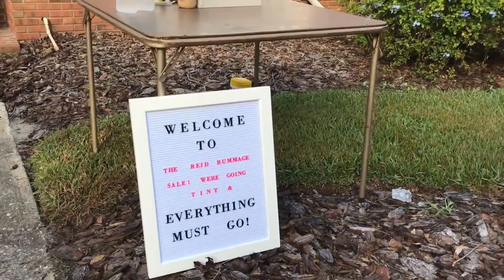WE ARE GOING TINY IN AN RV // Chapter One. Page 004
We went to the Orlando RV Show and got some ideas of floor plans we liked. We waited for several months for the right RV to go up on RV trader. Finally, we found a Heartland Bighorn 3055RL in Melborne, Florida that we really liked! After looking at it, we decided that it was the one for us!

The drive home was Charlie's first time pulling a fifth wheel. Within the first three minutes we were on the interstate. A truck beside us flagged us down and we had to pull off to the side of the road to see what he was pointing at. Some water was dripping from the fifth wheel but it wasn't anything major. We got it parked at Charlie's paw paw's property that night. Charlie did a great job pulling it in the dark.

The following weekend we had a huge yard sale to get rid of most of our stuff! We made $650 from that day. We will show a full tour and our remodeling plans in the next vlog!

OUR STORY LAST UPDATED MAY 2022:
Charlie & I dated for six years before getting married in September 2018. After some health scares, we decided to transition to tiny living and follow our travel and homesteading dreams. We bought a 2009 Heartland Bighorn in November 2018 to renovate into our newlywed tiny home. Our fifth-wheel RV had some water damage but we were able to purchase it for a great price of $7,000. After a full year of remodeling and repairs, we moved into our new home in 2019 which we parked on family land. After two years and three rounds of raising baby chicks into our flock of chickens later, we moved our little house on wheels to a new property where we plan to continue growing our homestead. We began tiny house renovations part two in 2021! We are still working in phases to totally move the kitchen to the back of our RV with new cabinets, countertops, and a farmhouse sink. We also built a custom tile shower, composting toilet, new bedroom, and electric fireplace with a mantle in the living room space. We are currently working on the exterior to remove the RV windows and give the outside a typical tiny house look with our DIY version of board & batten, new doors, and windows. We wanted to do all of these additional renovations to increase the longevity of this place so we can continue to live debt free and save for a few more years for our homesteading goals and future adoptions. We share our adventure with you in hopes that it will give a picture of what tiny living can be and make it less scary for people who may be skeptical like we once were. We love that you are here to follow the journey with us! But, to be honest, we have no idea where this road is going to take us.

With faith & patience, let's go after everything bright & beautiful God has for us!

 Colossians 1:12 MSG "It's a strength that endures the unendurable and spills over into joy. I thank the Father who makes me strong enough to take part in everything bright a beautiful He has for us."

NEW VIDEOS ON TUESDAYS & THURSDAYS @ 3PM EST

Charlie: @charlieareid
Sarah: @mrssarahdiane

TOOLS:
3M MULTI-PURPOSE RESPIRATOR
MILWAUKEE 18 VOLT DRILL
MILWAUKEE OSCULATING MULTI TOOL
MILWAUKEE RECIPROCATING SAW
DEWALT CORDLESS CIRCULAR SAW
MILWAUKEE UTILITY KNIFE
MILWAUKEE FINE POINT MARKER
MILWAUKEE CORDLESS TOWER LIGHT
DEWALT CORDLESS JOBSITE FAN
DEWALT OPEN TOP TOOL CARRIER
DEWALT FOLDING WORK TABLE
MILWAUKEE BATTERY & CHARGER KIT
MILWAUKEE JIGSAW
FOAM SEALER
DEWALT STAPLE GUN
ULTA QUIET AIR COMPRESSOR
DEWALT SANDER
DEWALT GYROSCOPIC SCREWDRIVER

EQUIPMENT:
CANON 70D SLR
CANON 16-35MM
RODE VIDEO MICRO
HALO RING LIGHT 18"
CANON G7 X MARK II